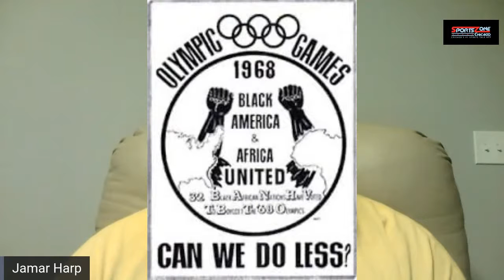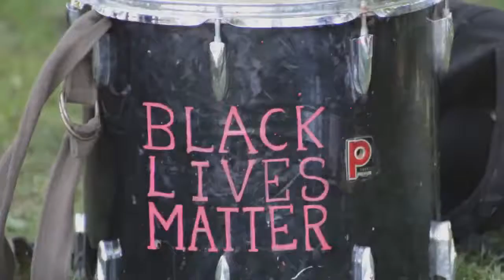Sports 101 with Jamar Harp (9/1/2020)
LIVE From the SportsZone Chicago Virtual Studio.. It’s Sports101 with Jamar Harp.
This NEW SportsZone Chicago Show, discusses sports beyond the X's and O's. Jamar Harp ( @Coach_Harp412), SZC resident sports history guru talks the history of the games from a people, places and things perspective.  Tune in and upgrade your sports knowledge!!!

This episode Jamar discuss the history of social justice activism and movement in sports !!

Download the SportsZoneChicago App available NOW in the iTunes, Googleplay and Amazon Stores!!

Get the SZC App to listen to Live Shows and Past Shows via the podcast and video sections.